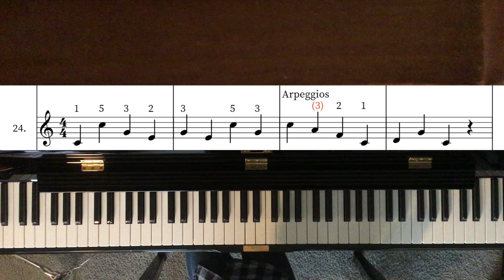Piano Lessons with Clark - Practice Book A - Exercise 024 - Arpeggios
Clark loves music SO much, and he has always wanted to teach others how to play like he does. As far back as we can remember, he's wanted to share his love for piano.

These simple tunes will eventually be part of a course that Clark is creating for musicians just starting out!

Clark started creating these exercises for beginner piano in the Fall of 2020, and plans to publish them soon in his very first book!

Here are some spoilers from Clark's first practice book!